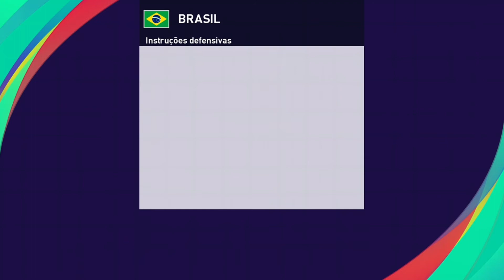BRASIL 100% ATUALIZADO !!!💛💚💙 PES 21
00:00 Intro
00:08 Elenco
01:13 Numeros, Estádio e Plano de Jogo
03:25 Tela Final